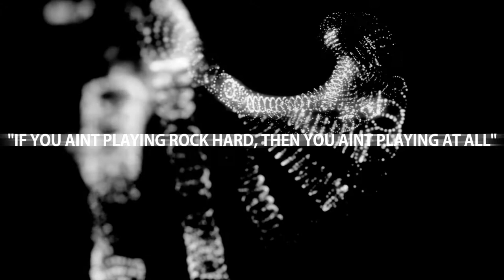Plants vs Zombies XsvGamer Co op Part 1 Gameplay HD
Plants vs. Zombies: Garden Warfare is a multiplayer third-person shooter and tower defense video game. It is the third game in the Plants vs. Zombies series, developed by PopCap Games and published by Electronic Arts. The game was released on Microsoft Windows, PlayStation 3, PlayStation 4, Xbox 360 and Xbox One. The game features co-op along with competitive multiplayer modes, where players can control the plants as well as the zombies.